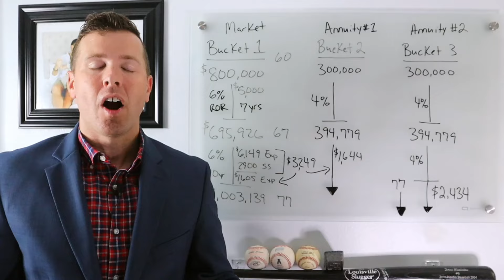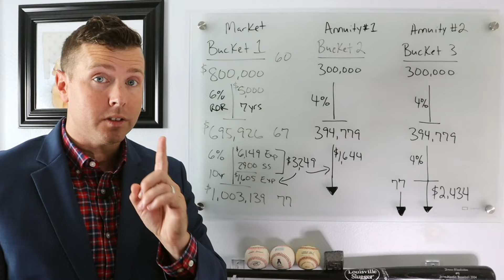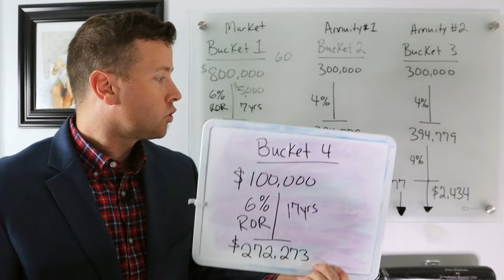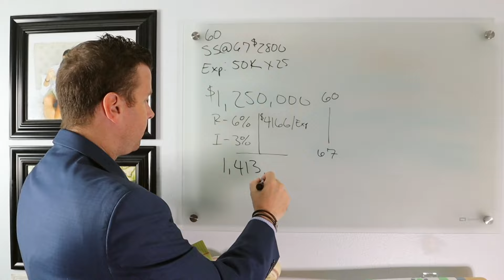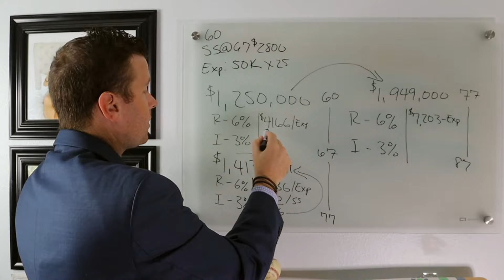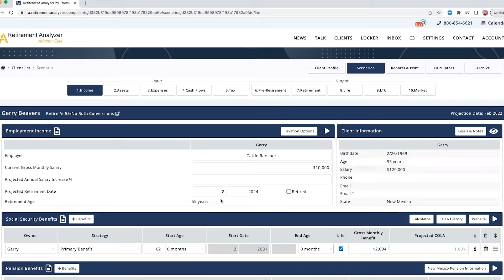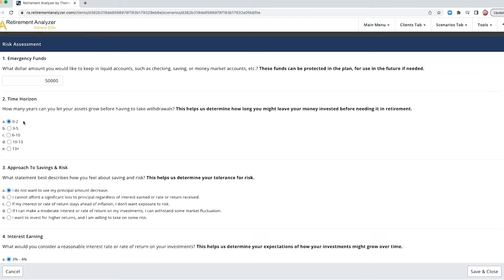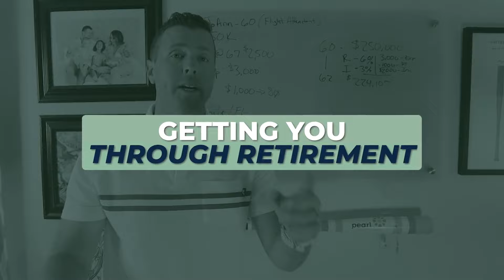Can I Retire at 60 with $1,500,000 in Retirement Savings (Compilation)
Welcome to our comprehensive Retirement compilation exploring the question: "Can I Retire at 60 with $1,500,000 in Retirement Savings?"

In this Retirement compilation, we've gathered Retirement insights, tips, and expert Retirement advice from individuals who have faced similar questions on their journey to retirement. Whether you're nearing retirement age or just starting to plan for retirement, this video is packed with valuable information to help you make informed decisions about your Retirement future.

From calculating retirement readiness to understanding Retirement investment strategies and lifestyle adjustments, this compilation covers a wide range of topics crucial for anyone considering retirement with $1,500,000 in Retirement savings.

Join us as we delve into the intricacies of retirement planning, dispel common myths, and offer practical guidance to help you achieve your retirement goals. Don't miss out on this essential resource for anyone seeking financial security and peace of mind in retirement.